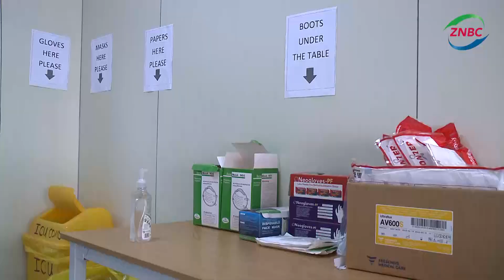ZAMBIA GETS READY FOR FOURTH WAVE OF COVID-19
Zambia National Public Health Institute -ZNPHI – Director VICTOR MUKONKA says the institute is closely monitoring the trends and type of the Covid-19 variant in the country.
Professor MUKONKA says this is being done so that necessary action is taken in case there are new strains.
He says the institute has also continued to heighten preparations in anticipation of the Covid-19 fourth wave.
He says among the preparations being conducted is the mobilizing of manpower, retraining the rapid response teams and mobilizing supplies.